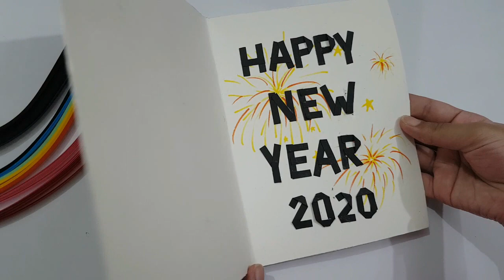Amazing quilling art || Beautiful handmade happy new year card || 5 minute crafts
In this video,  This card is very easy for anyone . You will have to make an appearance with light pencil.
In my channel I upload videos about art and craft.
I am going to Show you guys, how to craft beautiful card idea. Step by step procedure is given in the video to make beautiful card
Hey💝I hope you are doing great ,try this Magic pad card and also learn how to do DIY  Masking at home .
Do try making it at home and also share your with me on the links mentioned below. . lovers ,Wishin
This card is sort of an explosion card that you